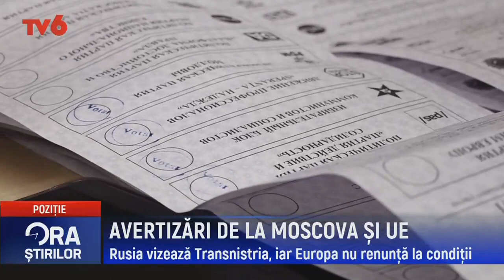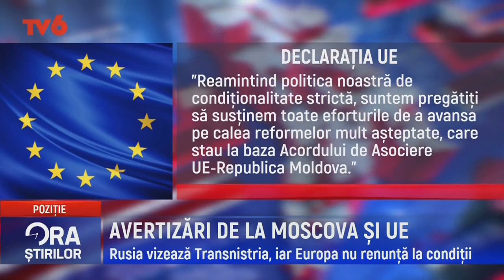Ora știrilor la TV6 2021-08-13 | 17:00